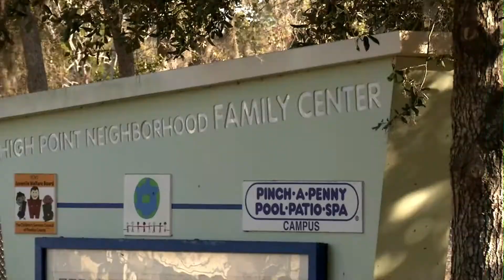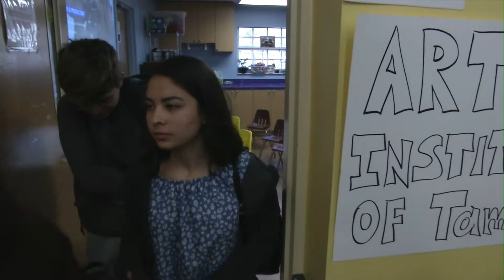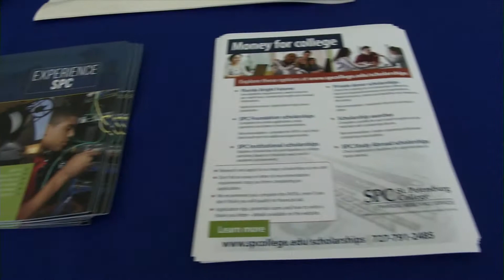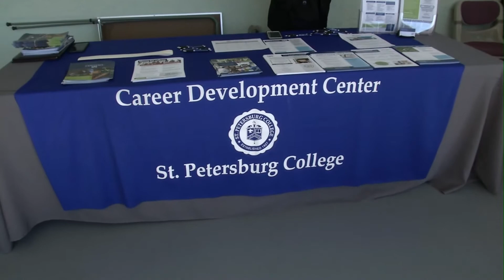Hablemos: Students explore career options at High Point Family Center-April 2018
“Recently, ESOL students from Clearwater and Dixie Hollins explored career and higher education options at the High Point Family Community Center. Hablemos host ESOL Specialist Ramona Zambrano  takes us to this amazing event for Pinellas County students!”